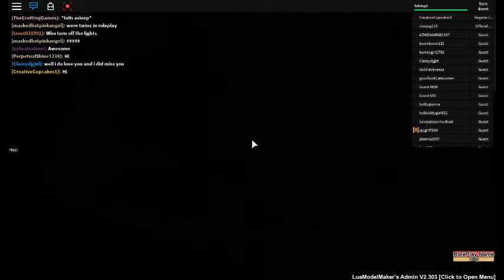roblox Ever After High™ By Roxashl